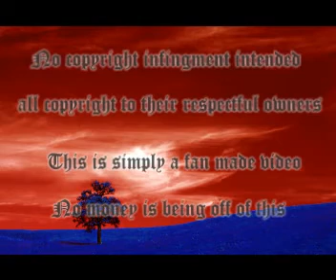Blog Academia Medianoche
Un pequeño video promocionando el blog de fans para fans de la Saga Medianoche: Academia Medianoche.

No dudeis en pasaros y dejar un comentario ;)

Un saludo!
No copyright infringment intended, all copyright to their respectful owners. This is simply a fan made video, no money is being made off of this ... (más información)   (menos información)